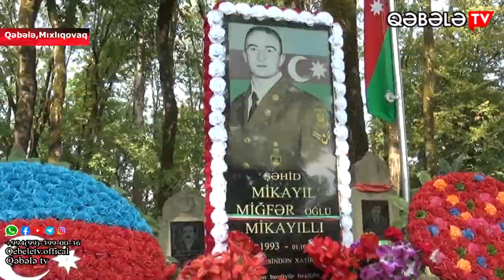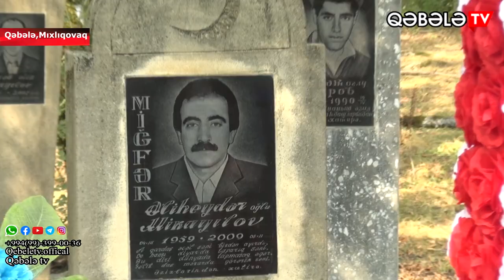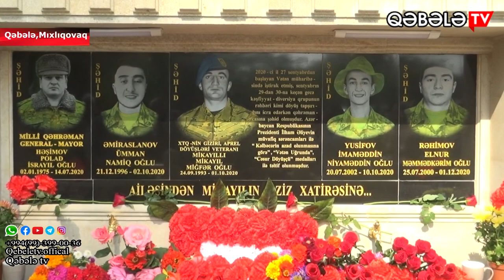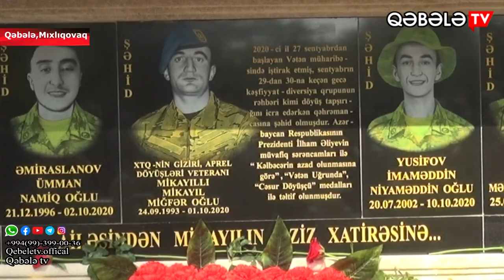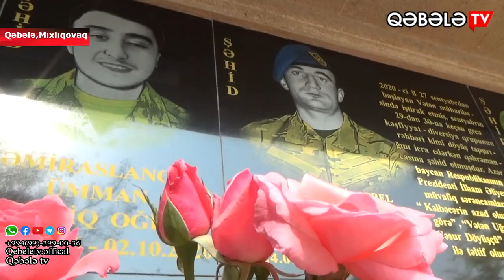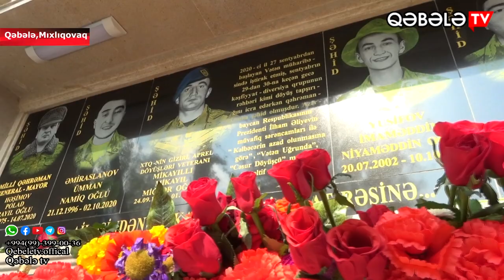XTQ-NİN GİZİRİ MİKAYIL MİKAYILLINLN DOĞUM GÜNÜ QEYD OLUNUB